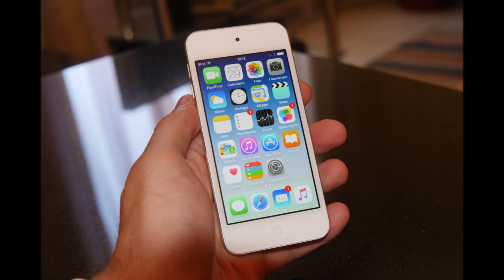Istentales-Sogni ad occhi aperti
TESTO:

Troppo spesso mi son chiesto, se a 20 anni son così,
pantaloni sotto il culo, e mutande con le griff,
con le scarpe a lacci aperti, e gli strappi nei blue jeans,
con la musica di Eminem, una hit da discoring,
con le cuffie intorno al collo, e l'ipod 4°modello,
son pensieri adolescenti per sentirsi più moderni,
con la sigaretta in bocca anche se non sai fumare,
fa più grande, fà piu figo, e più bello da guardare.

Sogni ad occhi aperti, abbaiando anche alla luna,
tanto è solo un'altra notte, che ti porterà fortuna.

I guerrieri della notte, stan giocando a fare i duri,
rincorrendo le vecchiette, colorando tutti i muri,
con le bombolette spray son pittori senza tela,
pasticciando monumenti, anche a lume di candela,
irritanti senza tempo, hanno perso la cornice,
in un sogno americano, emulando qualche attrice,
vanno a spasso con i tempi ma cavalli e cavalieri,
son caduti nei tranelli, uccidendo i condottieri.

Anche questa notte, ha già scritto le sue rime,
si vergognano le stelle, si vergognano di apparire,
anche questa notte passerà.

Gigi senti qua, diciamocelo schietto,
non sei tu il padre modello, tanto meno io il figlio perfetto,
da quando è cominciata da Adamo in giù,
veniamo sempre sù, con qualche difetto in più,
e chiamalo conflitto generazionale,
peso da sopportare, fonte da cui partire.

La sapienza si trova sotto un mantello sporco,
lo diceva Cicerone ed io lo ripropongo.
La mia musica viene dai neri viandanti,
la tua invece dai mulini e dai braccianti,
ma come dire che, una cosa è diversa se,
l'intraprendenza è, sempre la stessa cee.

Una volta scrivi in rime nere nelle sere crude,
adesso ci vuoi separare in delle ere chiuse,
andiamo avanti a versi come già prima Montale,
non si è così diversi, si cerca Istentales.

Io sconvolto, io deluso, io migrante senza terra,
dissoterro la mia scure, mi rimetto a far la guerra,
ho bisogno di giganti che professano il mio credo,
combattendo i falsi miti, e i tiranni del pensiero,
lascio a voi le mie paure che voi siate maledetti,
non cu avete mai creduto, trascinandovi i difetti,
ma se questo è quel futuro che ci avete riservato,
mi dispiace cari amici, io rimango nel passato.